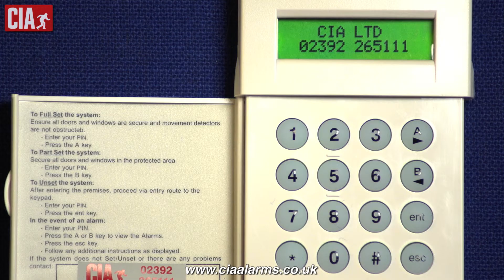Galaxy user guide video: How to re-program time and date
Due to leap years, or over an extended period of time, a Galaxy system's time or date may be displaying incorrectly. This video shows how to change your systems time or date.